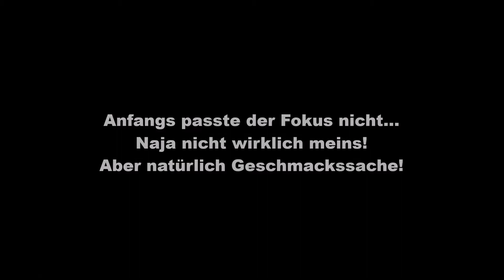Weco - Starlet (NEUHEIT 2018) (Weco Vorschiessen Eitorf 2018)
Anfangs passte der Fokus leider nicht ganz...
War die erste kleine Neuheit von Weco im Batterie sektor!
War nicht wirklich was für mich aber natürlich Geschmackssache!

Kaliber - 15mm
Schuss Anzahl - 54
Brenndauer - ca 30sek